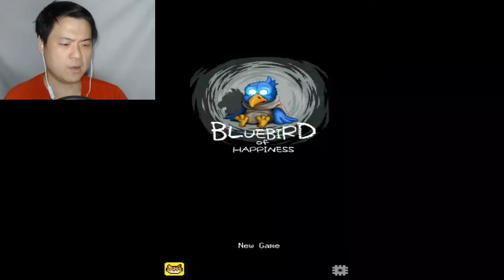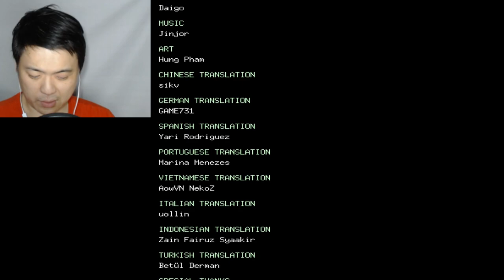IS THIS BIRD.exe?! Witch Toy? BlueBird of Happiness - ALL ENDINGS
Don't steal from a witch! Don't steal in general! No matter how bad you want the toy. Certain toy might... want to get you killed!